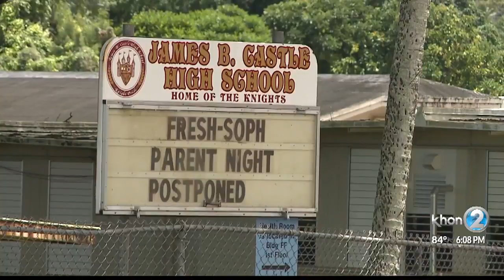Parents file suit against DOE for poor bullying practices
Parents are stepping forward claiming Hawaii's public schools are not keeping kids safe from bullies, and inadequate procedures are to blame. They've filed a lawsuit against the state Thursday.